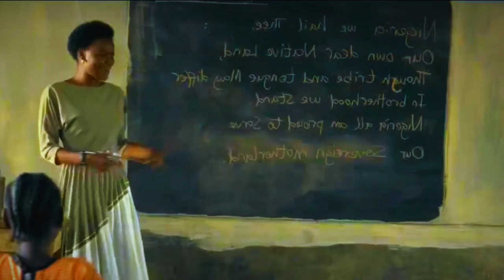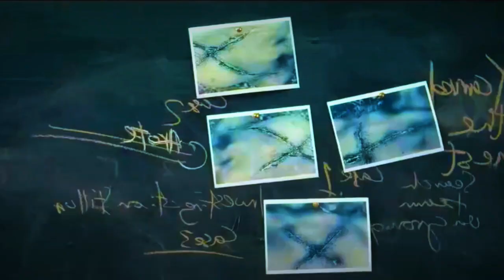Sick man molests and murders six gilrs for each year he is molested.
Are you ready for a binge-watching session? We've got your back! With me and my team of expert recappers, you can find all of the most recent African films in one place. Our recaps are fast-paced, easy to follow and contain spoilers.